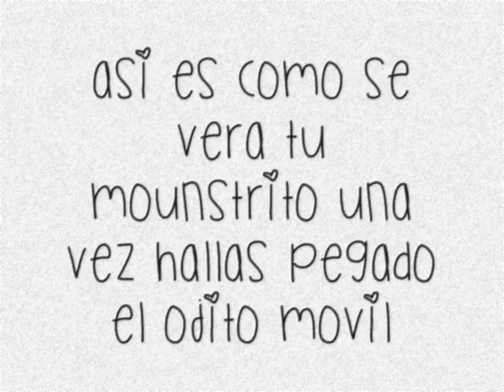Decora piedritas !!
Decora piedritas y haz un lindo regalo o dale un toque original a tus espacios espero te guste este vídeo no olvides que tenemos facebook y que nos encantaría que compartas tus creaciones en el con todos nosotros no olvides suscribirte y compartir este vídeo con todos tus amigos